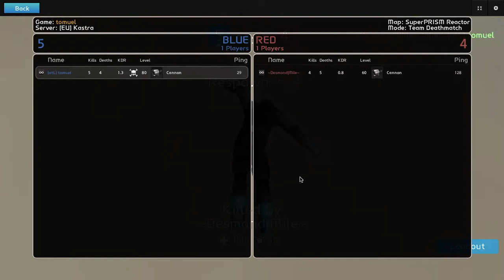VS Desmond part 4